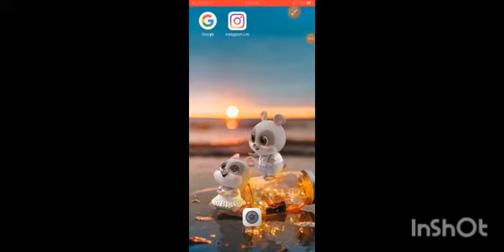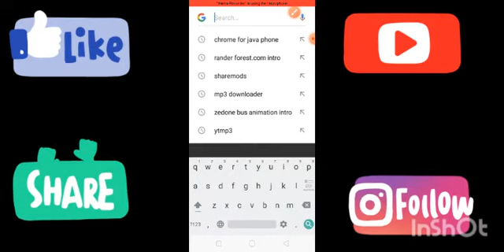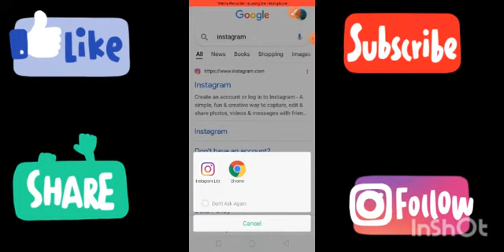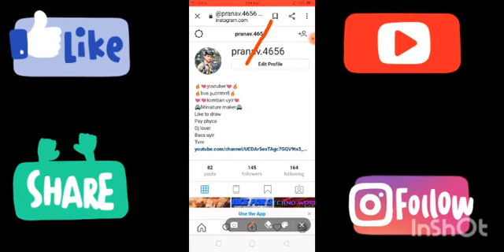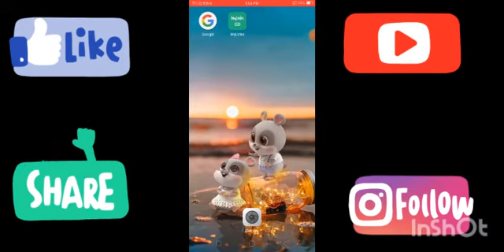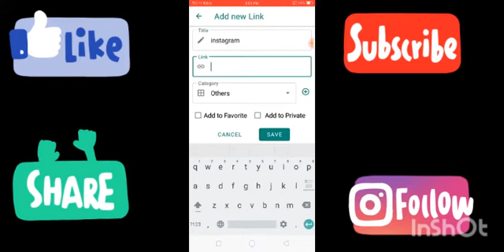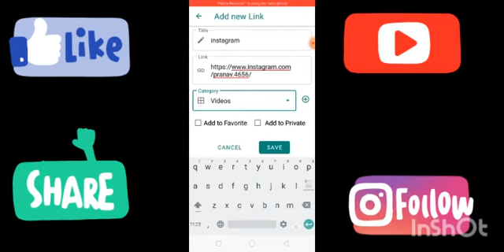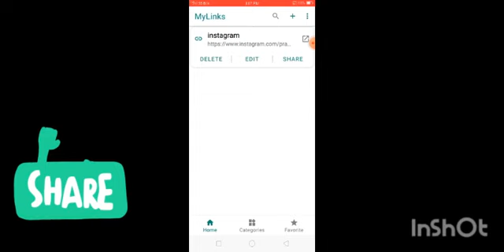how to get or copy your instagram link